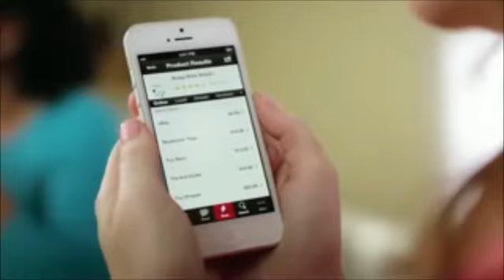Heather Gilliland Comedy Reel